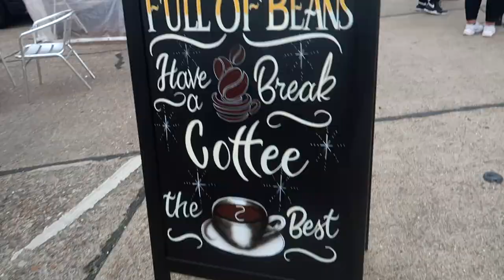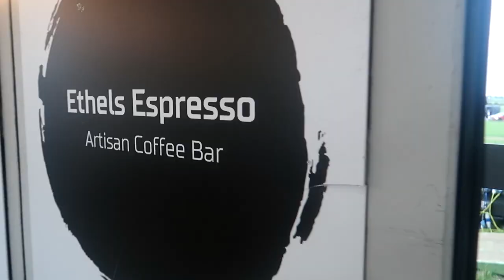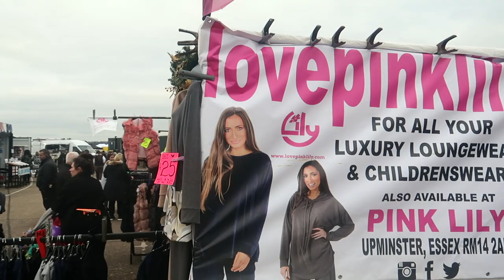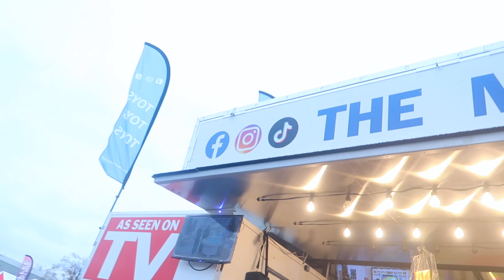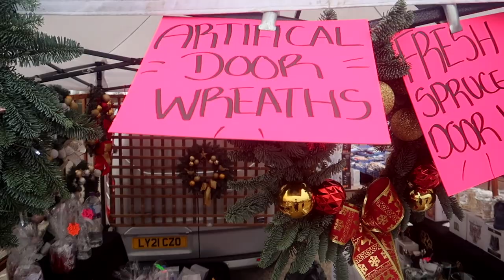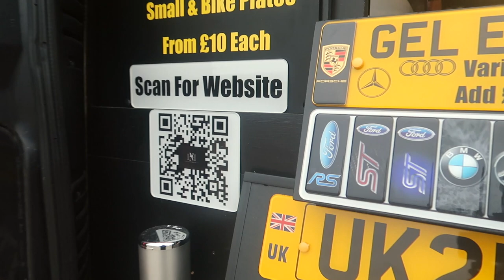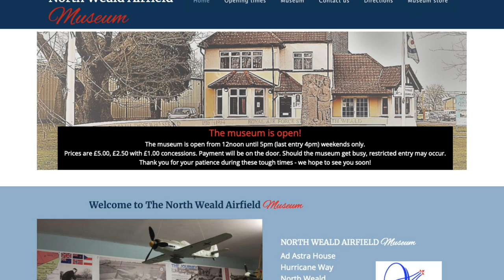A Day at North Weald Market. Essex, England | UK Travel Vlog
Welcome to North Weald Market, one of the largest outdoor markets in the UK!

In this episode I chat to some brilliant market stall holders who definitely don't lack in charisma and charm! Markets, for me, are all about the experience and this definitely didn't disappoint! Enjoy!

Camera and filming equipment: Canon G7X mark 2, iPhone SE camera, Joby Gorilla Pod. Manfrotto Befree Tripod, Boya BYMM1 Microphone.